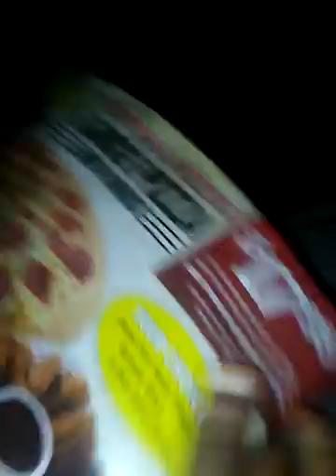Ex pression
Sub scribe